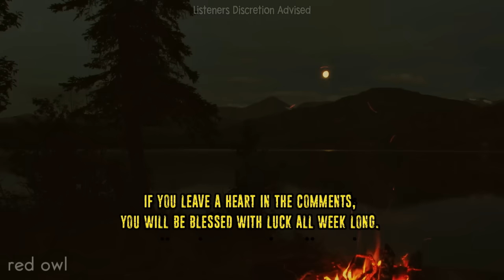19 Allegedly True RV Camping Horror Stories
19 Allegedly True RV Camping Horror Stories

I Went On A Camping Trip With My Friends. Only 2 Of Us Made It Back...